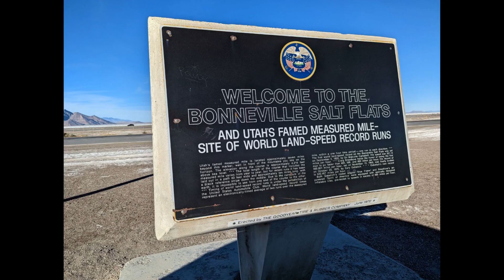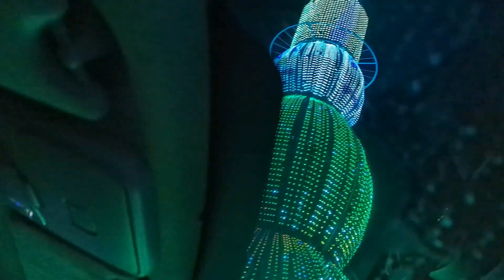Nomi Thanksgiving 2022 Trip (San Jose, San Francisco, Salt Lake City)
Epic road trip to visit Dad, and Glenn&Heather and family, then to visit Rebecca in Utah.